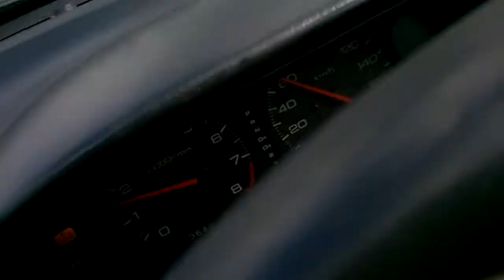Diman Romeo - Вантовый Мост ))